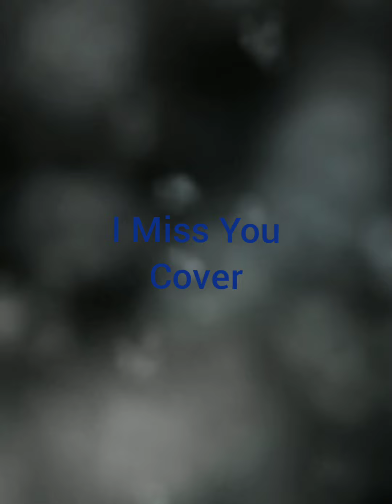I Miss You - Cover (Dedicated to my cousin Logan. Gonna miss you buddy)